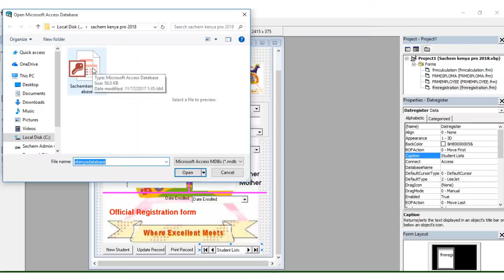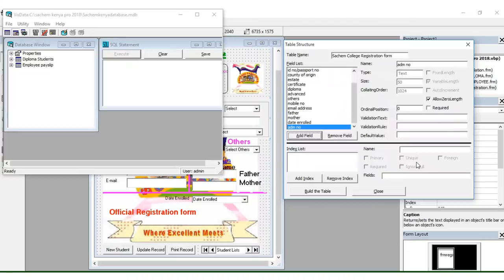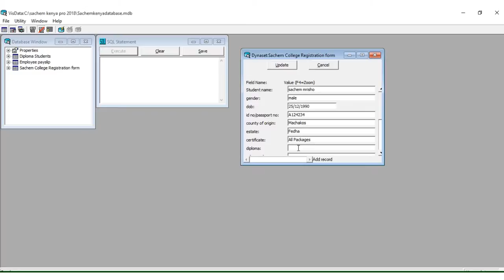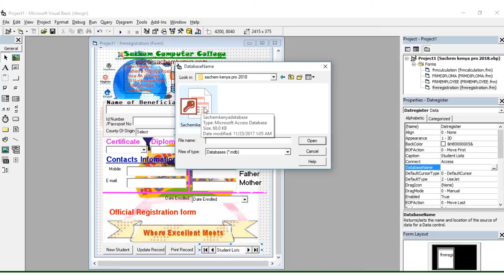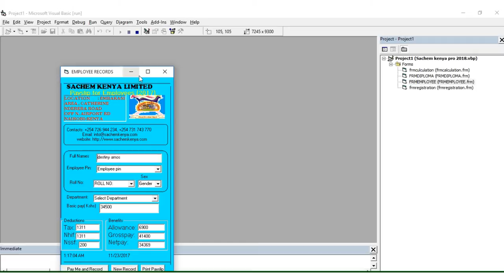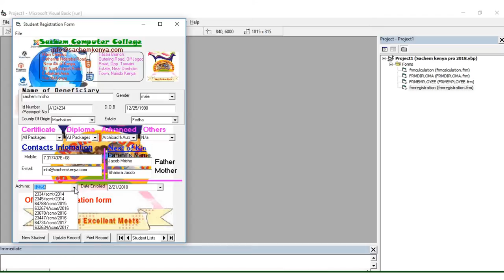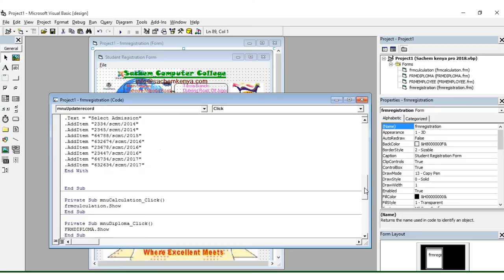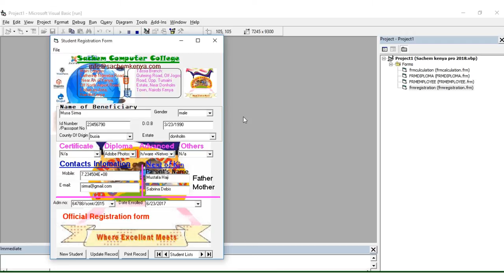DATA LINK BETWEEN VISUALBASIC AND MS ACCESS DATABASE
HOW TO DO DATA LINK BETWEEN VISUALBASIC AND MS ACCESS
DATABASE, STEP BY STEP,  PROCEDURES from add ins, to visual data manager,create new ms access database,save database, right click properties, click new table,type name of a table,add fields, add primary key,build the table, add records as you update records,save and close, under properties window, click database name and select, followed by record source, choose the new of a table, data fields and data source for data link, click run only at sachem kenya tutorials